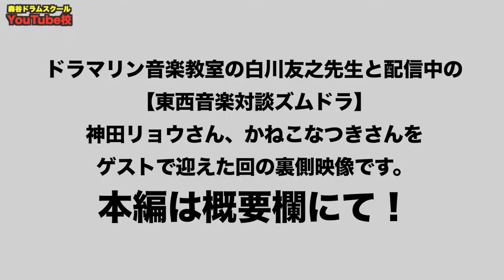［東西音楽対談ズムドラ］の裏側！[森谷ドラムスクールYouTube校]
ドラマリン音楽教室の白川友之先生と配信中の【東西音楽対談ズムドラ】
神田リョウさん、かねこなつきさんをゲストで迎えた回の裏側映像です。

本編はドラマリン音楽教室、白川友之先生のチャンネルにて！

ーーー
白川友之

2020.5/1〜2020.6/15
【音楽教室を守りたい！】
クラウドファンディング立ち上げています。
目標金額達成していますが、引き続きよろしくお願いします！

ドラマリン音楽教室は生徒さんを大募集中！！
体験レッスンも受けつけているので、気になった方はこちらまで

株式会社　ドラマリン
ーーーー

【著書】

【SNS】